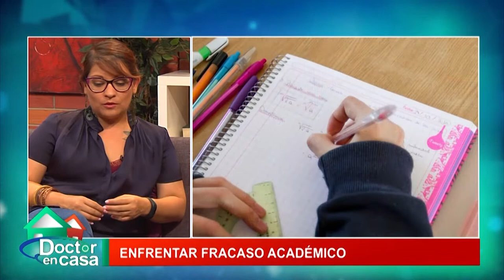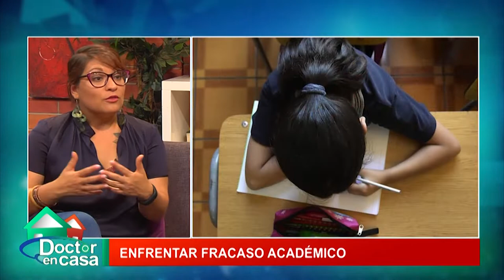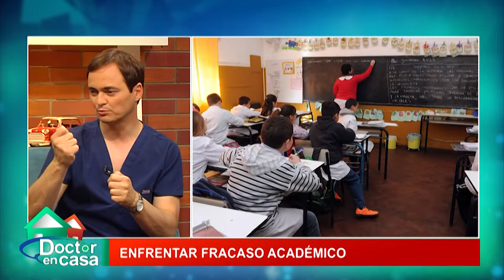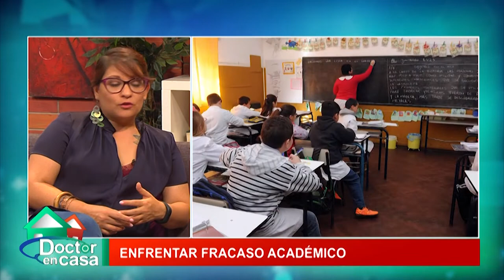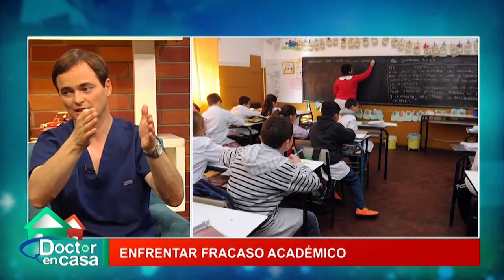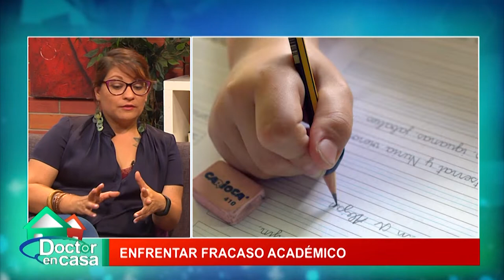¿Cómo afrontar un fracaso escolar?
Muchas veces escuchamos hablar de “fracaso escolar”, es decir, cuando un estudiante no alcanza los objetivos académicos especificados para su edad. Al no alcanzar el nivel mínimo, las malas notas son frecuentes e incluso se llega a la repetición de un curso o al abandono por completo de los estudios.

Con frecuencia nos preocupamos por hijos, sobrinos o conocidos que no suelen tener buenas notas en el colegio. Sin embargo, la mayoría acusa al estudiante de no tener ganas o predisposición para estudiar en vez de averiguar la causa real. En el fracaso escolar son múltiples las aristas que entran en juego y es sumamente necesario identificar cuál es el causante para poder afrontar el problema correctamente y ayudarlos. Los padres juegan un papel principal ya que deben ofrecer un acompañamiento a sus hijos para que juntos puedan convertir el fracaso en éxito.